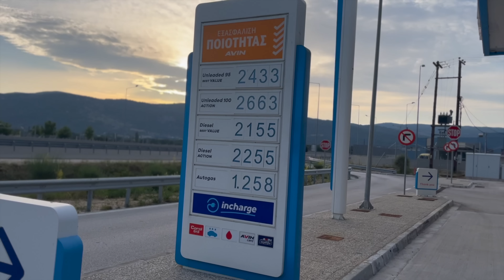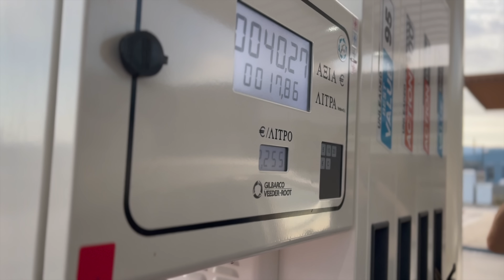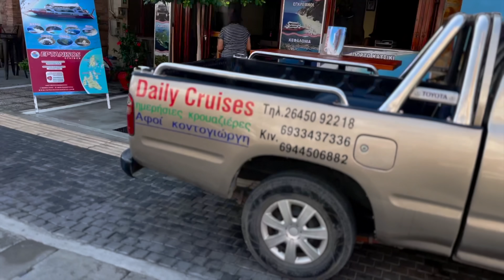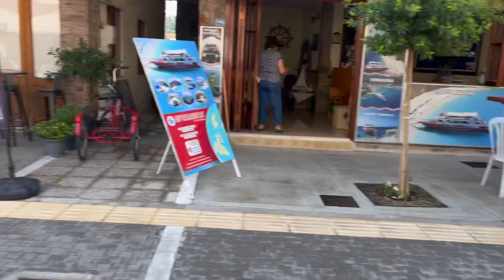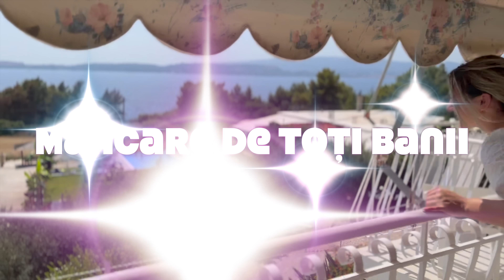Ce conduc GRECII ? CEL MAI SCUMP COMBUSTIBIL